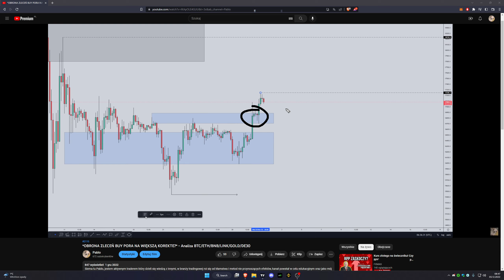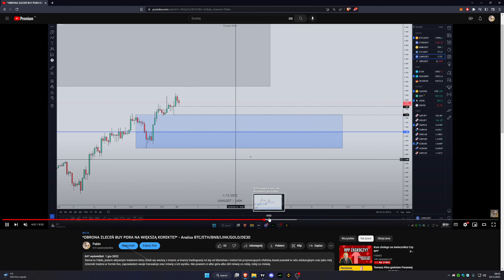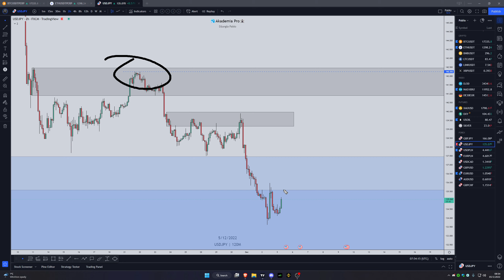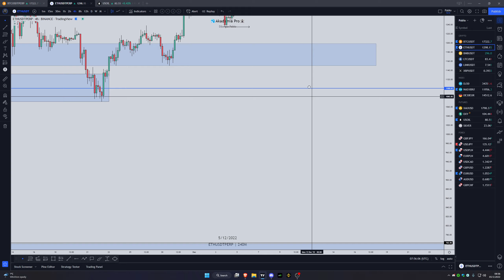PRZY JAKIEJ CENIE ZATRZYMA SIĘ BITCOIN? - Analiza BTC/ETH/LINK/XRP/DJ30/EURUSD - 🌞daily-update🌴 #321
Siema tu Pablo, jestem aktywnym traderem który dzieli się wiedzą z innymi, w branży tradingowej roi się od kłamstwa i metod nie przynoszących efektów, kanał powstał w celu edukacyjnym oraz jako mój dziennik tradera w formie live, zapowiadam swoje transakcje oraz mówię o ich wyniku. Nie powiem ci albo góra albo dół mówię co robię, robię co mówię.

Na grupie pokazuje swoją metodologię oraz zapowiadam swoje transakcje zapraszam 👇

Kontakt Discord: Pablo#2115 ( w razie chęci dołączenia do grupy/pytań)